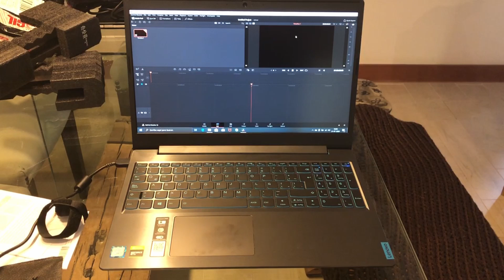Unboxing Lenovo L340 Gaming!!! intel i7 gtx 1650 4gb 16gb ram 512 gb ssd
Hola! Un nuevo Unboxing luego de unos pocos años jejeje.
Si quieren review hagan like y escribanme en los comentarios.

Este es el Notebook Lenovo IdeaPad L340 gaming.

Especificaciones:
Intel core I7-9750H 2,6 ghz hasta 4,5 ghz
Tarjeta de de video dedicada Nvidia GTX 1650 4gb
16 gb RAM (una ranura)
512 gb SSD
15,6" 1080p
Bateria 3 celdas 45WH

Editado en el mismo pc usando Davinci Resolve 16